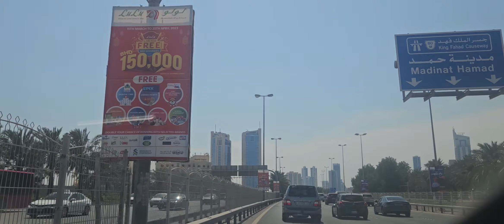muharaqtoseef travel goingtoseefmall trendingvideo